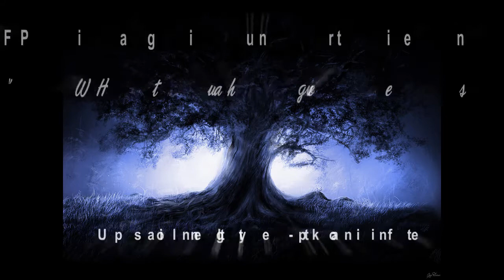Figure Painting--Hug the Waves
Luxo Fine Art--Impassioned Freedomism: "With intense painting passion, man has the freedom of choice in Art with no styles boundaries"

About
Luxo N. P. is a painter with a vision of Impassioned Freedomism Art. He is driven by spontaneity desire to paint life's beauty in inspire imagination. His desirable message in his artwork is to bring hope for a better tomorrow and the appreciation of simplest thing that life has given to us. As his collection of art grows so does Luxo passion for exploring and finding meaning in the flow of life.

Artist Statement
My life is full of inspirational moments -- from the first kiss, to my baby first walk, a cherish anniversary, a special holiday... even the moment of spotting a flowers bloom, to the enjoy viewing sunset at the end of each day. Every inspirational can devote spontaneous painting that capture the harmony of life into my arts. As an artist, I tried to sharpen my skills and improve my technique so that in the end;

* Every color in my painting is the result of nature never stops creating, thriving, growing & dying.
* Every painting stroke will push boundaries and inspire imagination.
* Every canvas creates meaningful new interpretations of life itself.
* Every painting is my expression of impassioned and appreciation to our world.

Trusting the vision that inspires my hearts and express impassioned in painting is the authentic way of life.